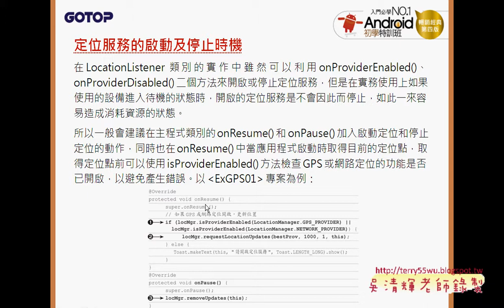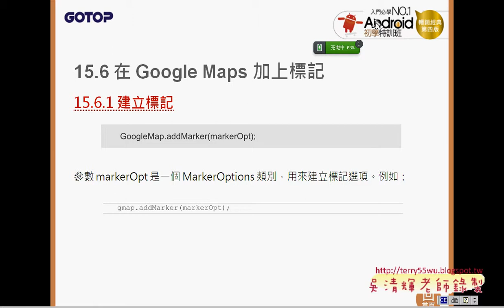01 複習Android中顯示地圖與如何打地標艾鍗Android實務 吳老師9